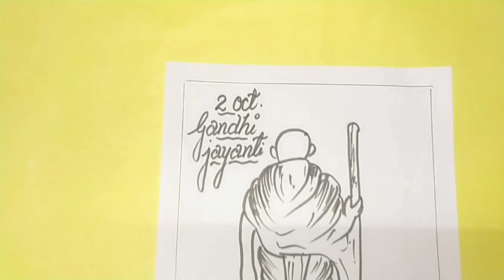How to make 4 types of easy drawings for Gandhi Jayanti/2nd October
-Enthusiastic creativity